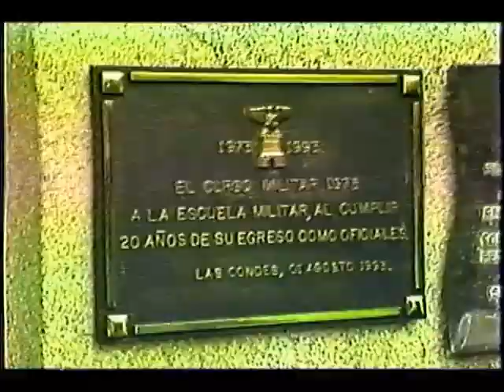CAPELLÁN FLORENCIO INFANTE BENDICE LA PLACA DE LA PROMOCIÓN 69 73